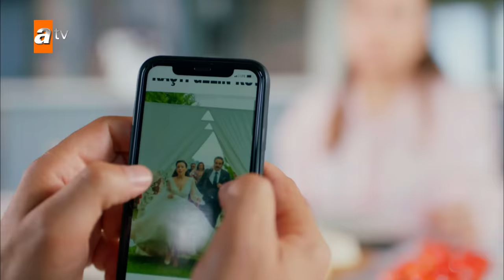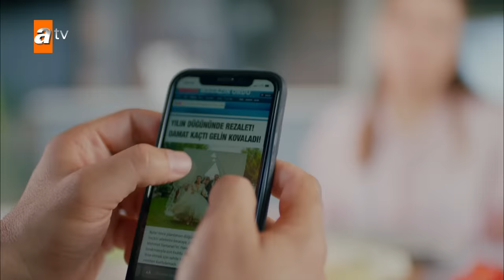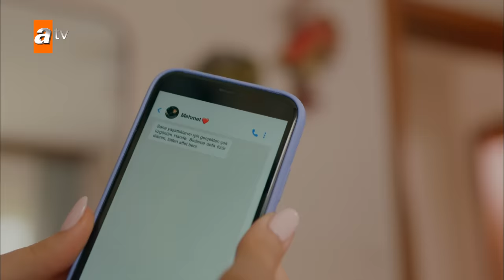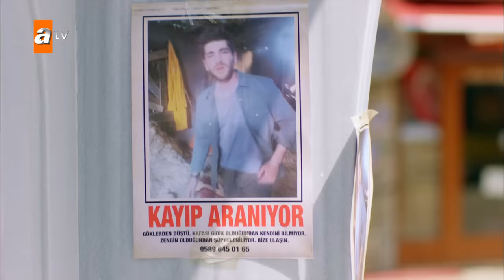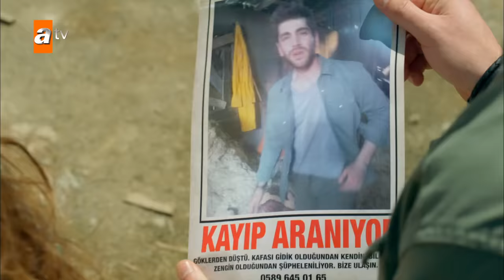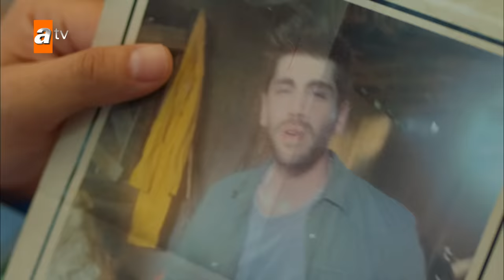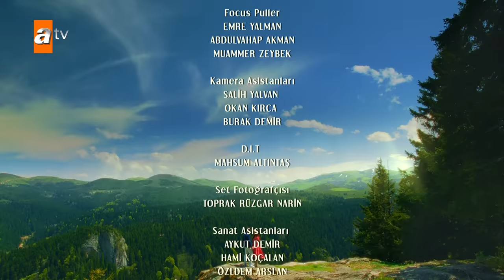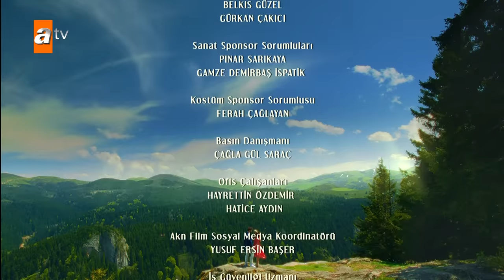Vermem Seni Ellere 1. Bölüm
Vermem Seni Ellere 1. Bölüm Özeti:
Âşık olmadığı biriyle evlenmek üzere olan Mehmet, tünelden önceki son çıkışı kullanıp nikâh masasını terk ederken; tüm köyün sorumluluğunu üstlenip tünelin sonundaki ışığa kavuşmaya çalışan Zeliş… Kader bu defa biri özgürlüğüne, diğeri kurtuluşuna koşarken umulmadık bir şekilde örer ağları. Mehmet, Zeliş’in tepesine düşer. Evet, tam tepesine. Ele avuca sığmayan Mehmet’le inatçı mı inatçı Zeliş’in hikayesi böylece başlar. Mehmet, kurtulduğunu zannederken başka bir esarete düşmüştür; artık Zeliş’in esiridir. Zeliş, Mehmet’e, köye verdiği tüm zararı ödetmeye kararlıdır. Mehmet’in tek kurtuluş yolu ise arkasında bıraktığı, koşarak kaçtığı hayatına dönmesidir. Mehmet’i doğduğuna pişman etmeye kararlı olan Zeliş, geri adım atmaz; Mehmet’e hayatı dar eder. Mehmet de bulduğu her fırsatta kaçmayı deneyip, Zeliş’ten kurtulmanın yollarını arar.

Emre Bey ve Buse Meral’in başrollerinde buluştuğu Vermem seni Ellere;  dağların, derelerin, yaylaların özgür kızı Zeliş’le her türlü maceranın ve aksiyonun tutkunu Mehmet’in hikayesini anlatıyor.

Ali Balcı’nın yönetmenliğini yaptığı dizinin oyuncu kadrosunda; Emre Bey, Buse Meral, Fatih Al, Filiz Ahmet, Cihat Tamer, Bülent Alkış, Goncagül Sunar, Bahtiyar Engin, Burak Can, Sina Özer, Şeyma Peçe, İpek Özağan, Kayhan Açıkgöz, Esin Gündoğdu, Meriç Özkaya, Duygu Kum, Berk Artıran yer alıyor.
Yapım: Akn Film
Yapımcı: Akın Topuz, Emre Arda
Yönetmen: Ali Balcı
Genel Koordinatör: İlkim Dağlı
Uyarlayan:  Gülbike Sonay Üte, Tuna Kıygı
Senaryo:  Şehrazat Tunus Taşçı, Damla Güçer, Samed Aslan
2. Yönetmen: Işılsu Günday
Görüntü Yönetmeni: Umut Yörükoğlu
Sanat Yönetmeni: Deniz Emre Özbakan
Oyuncular: Emre Bey, Buse Meral, Fatih Al, Filiz Ahmet, Cihat Tamer, Bülent Alkış, Goncagül Sunar, Bahtiyar Engin, Burak Can, Sina Özer, Şeyma Peçe, İpek Özağan, Kayhan Açıkgöz, Esin Gündoğdu, Meriç Özkaya, Duygu Kum, Berk Artıran.